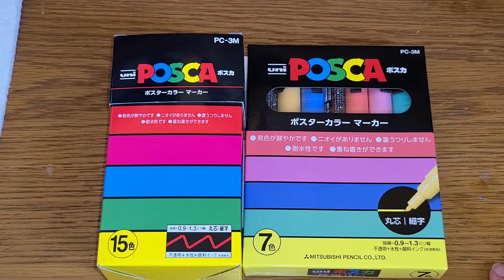Blending Colors with POSCA Pens: Painting a picture for my Grandmother's 90th Birthday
For my Grandmother's 90th Birthday, I painted a waterlily with my POSCA pens.
To get more dynamic colors, I blended the paints. I hope you enjoy watching the process.